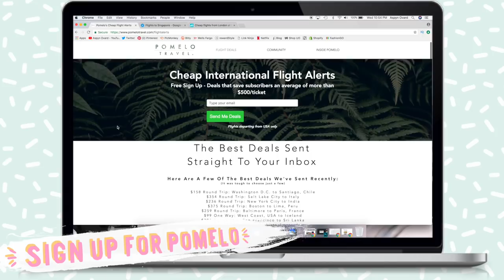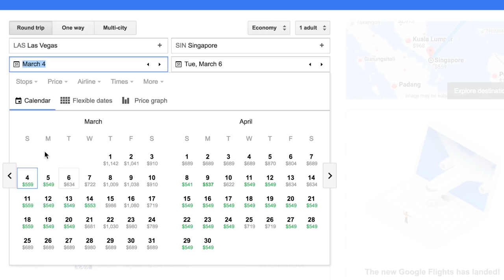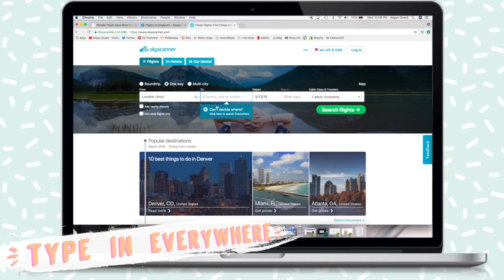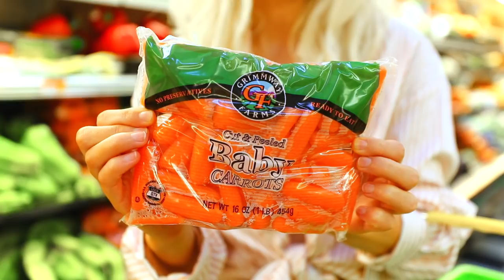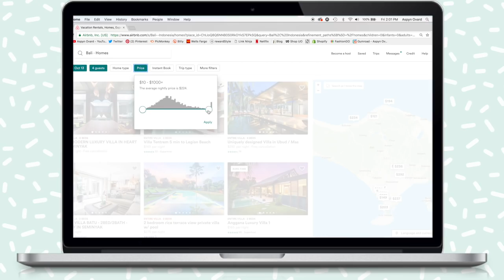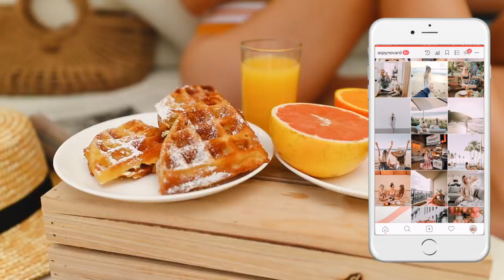TRAVEL HACKS FOR SPRING BREAK! Travel for CHEAP 2018! | Aspyn Ovard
Hi guys! Today I am sharing my top money saving travel hacks with you all!

White Polka Dot Shirt
Straw Hat

FOLLOW ME //

SHOP EQUIPMENT //

OTHER LINKS //